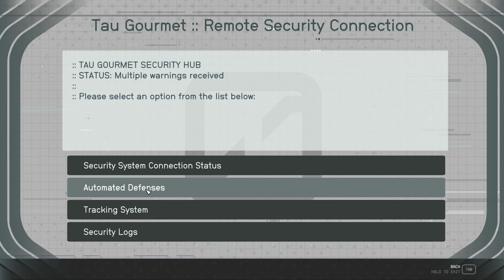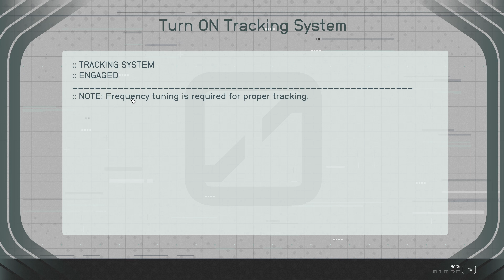The TERRORMORPH - Starfield || Let's Play New Epic Space Sci-Fi RPG 4k Ultra HARD Part 03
Beginning a new walkthrough in Starfield on HARD settings, 4k and ULTRA details. Follow along as we explore a new universe and uncover its mysteries.

Purchase Starfield with a Discount using "OUTERSPACE" at my partner Gamesplanet